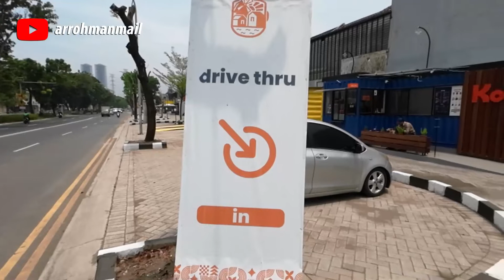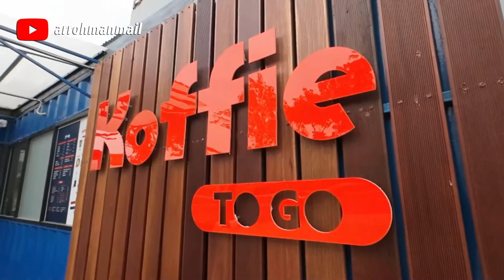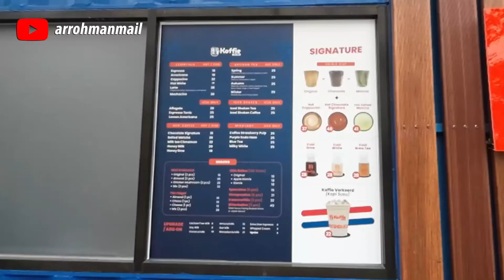NGOPI BARENG #001: LONDO NYASAR NEKAT BUKA KEDAI KOPI MENU ASLI BELANDA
Londo nyasar ini bernama Andrew Marlisa. Lama di Belanda dan kembali ke Indonesia untuk membuka kedai kopi dengan menu-menu khas negara Balanda asal nenek moyangnya.
Konsep kedainya adalah drive thru yang dia bikin di pinggir jalan raya yang ramai lalu lintas di kawasan Unesa - Citrland Surabaya. Baru buka langsung diserbu pelanggan, karena variasi menu minuman dan makanannya unik dan otentik bercita rasa khas tersendiri.
Nama kedainya adalah Koffie To Go. Simak videonya edisi Ngopi Bareng #001: Londo Nyasar Nekat Buka Kedai Kopi Menu Khas Belanda ini.

Terima kasih dukungan kalian semua yang telah menonton Channel YouTube ARROHMANMAIL. Tuliskan KOMENTAR masukan dan saran untuk kebaikan dan kemajuan bersama.